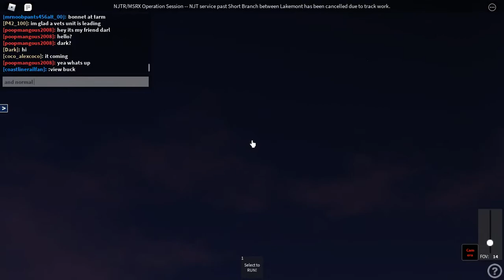Railfanning the NJT Lakemont Division with Black River and a blue bonnet